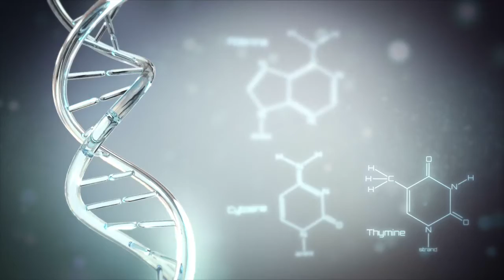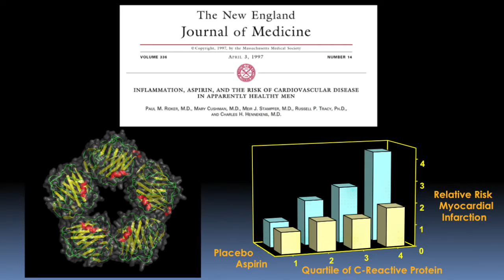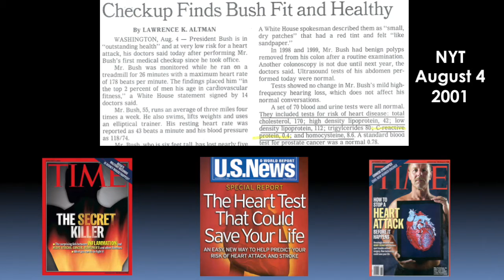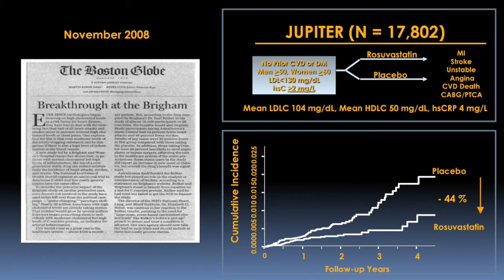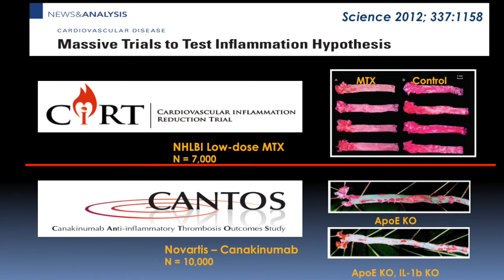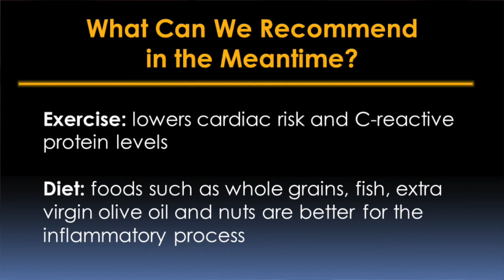Inflammation and the Heart Video – Brigham and Women’s Hospital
Paul M. Ridker, MD, Director of the Center for Cardiovascular Disease Prevention at Brigham and Women’s Hospital (BWH), describes how inflammation can increase the risk of cardiovascular disease.

Research conducted at BWH over the last 20 years has found that in addition to high blood cholesterol, inflammation is related to the development of atherosclerosis. Inflammation can be measured by monitoring blood levels of a molecule called C-reactive protein (CRP). BWH researchers found that middle-aged men with higher levels of CRP were at much higher risk of having a heart attack or stroke in the future.

BWH researchers also designed a large clinical trial called JUPITER, which concluded that statins, cholesterol-lowering drugs, reduced the incidence of heart disease by lowering CRP levels.  Recently, BWH has launched two clinical trials, Cardiovascular Inflammation Reduction Trial (CIRT) and Canakinumab Anti-inflammatory Thrombosis Outcomes Study (CANTOS), to determine whether individuals with high levels of inflammation are likely to have fewer heart attacks and strokes when receiving either methotrexate, an anti-inflammatory, or canakinumab, a monoclonal antibody which targets the inflammatory response.

In addition to medication, exercise and diets rich in foods that lower inflammation, such as whole grains, fish, extra virgin olive oil, and nuts, can help lower inflammation.